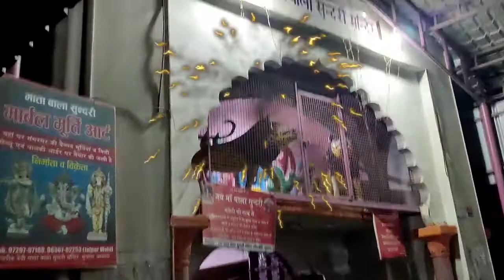Mullana (Amballa) Maha Shivaratri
On Mahashivratri, devotees observe a day-long fast and seek blessings. They take bath early in the morning and visit a temple. Mahashivratri literally translates to the great night of Lord Shiva. This year, the festival is being celebrated on March 1